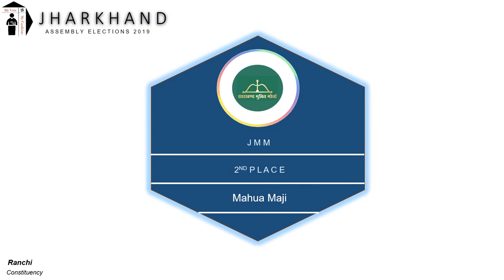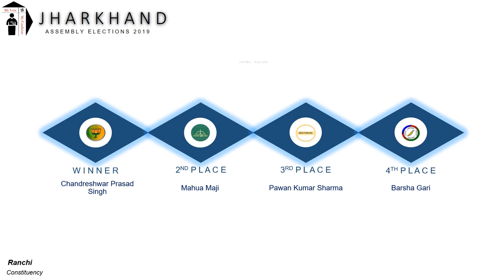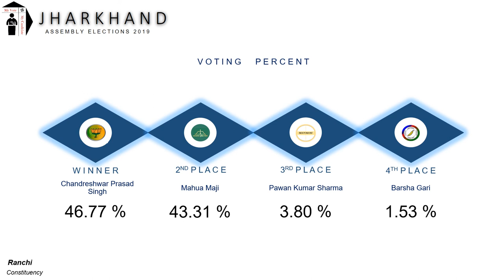Ranchi Assembly Constituency